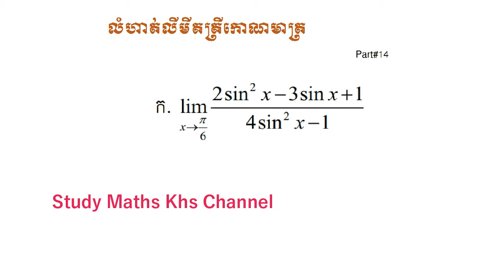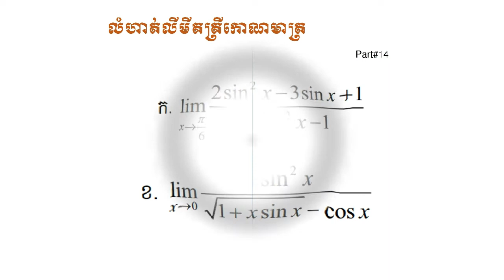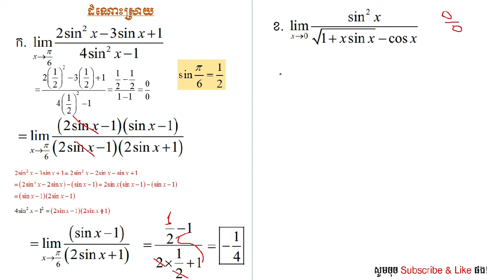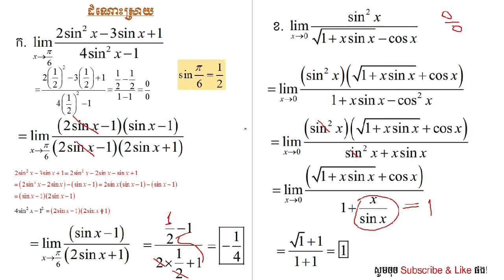របៀបដោះស្រាយលីមីតត្រីកោណមាត្រ-Exercise limittrigonometry undefine (Part#14)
This Video I'll show you about How to calculate limit trigonometry function part 14.
Thank q for watching my Video ...